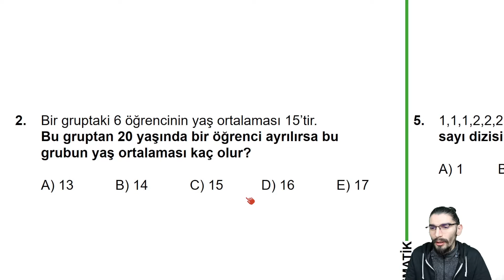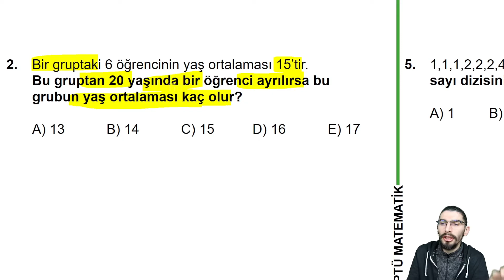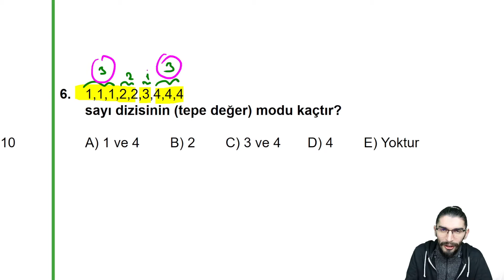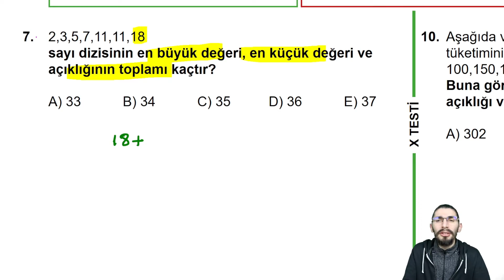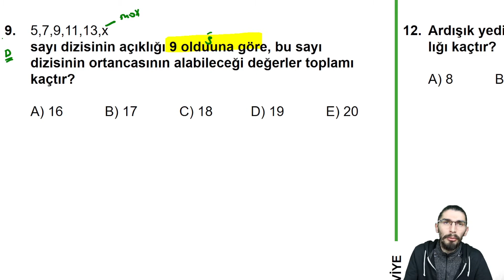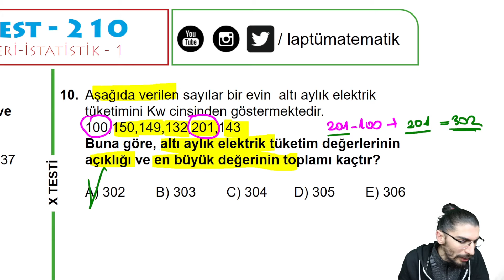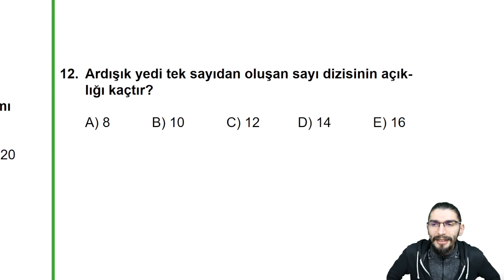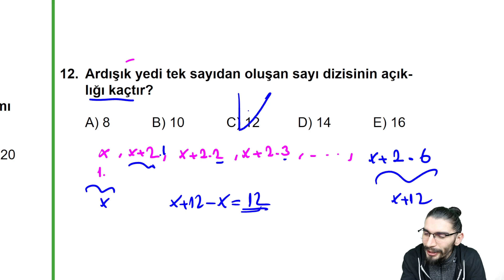VERİ - İSTATİSTİK - 1 | TEST - 210 | X TESTİ | TEMEL SEVİYE | +PDF